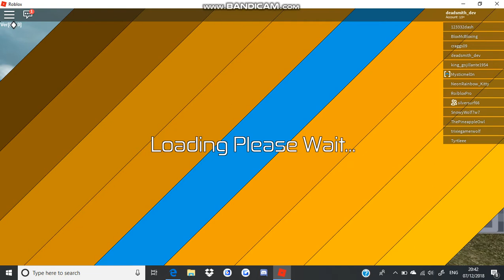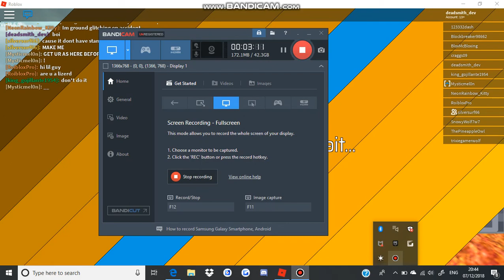random stuffz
find me on xbox mitchbob06 and sub and like if u enjoyed